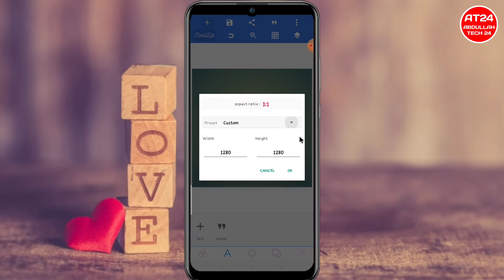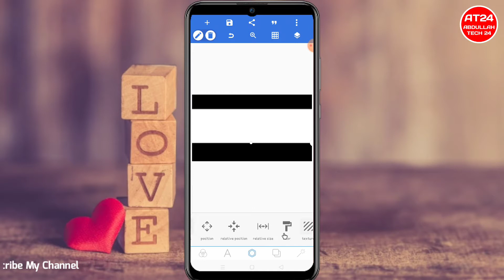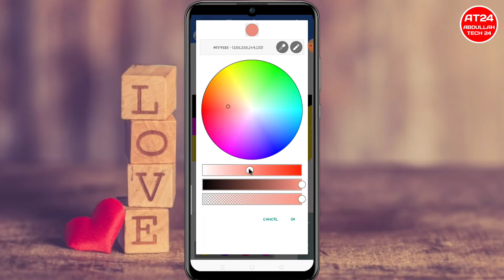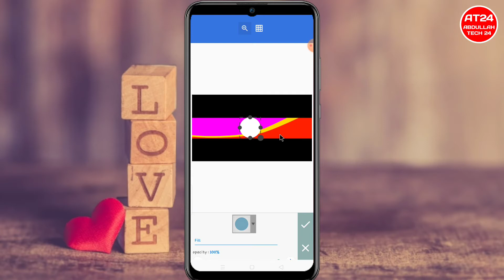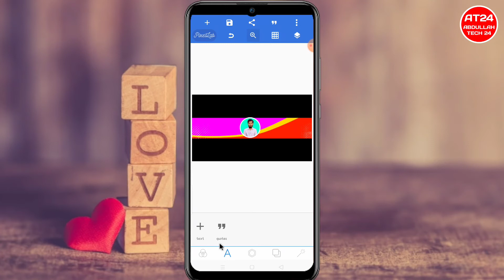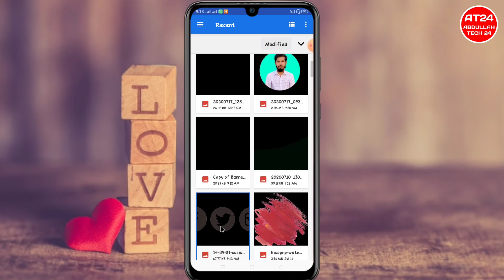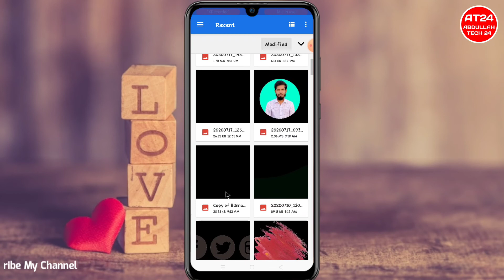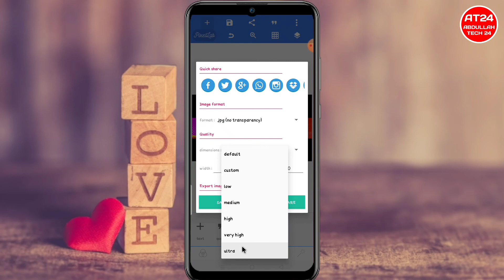How To Make Youtube Channel Banner | Create YouTube Channel Banner | Make YouTube Channel Art